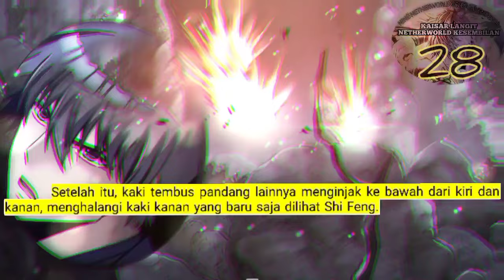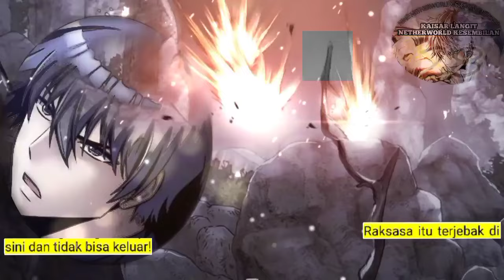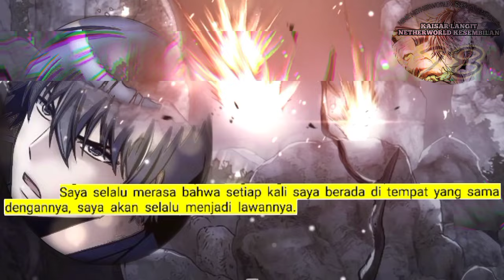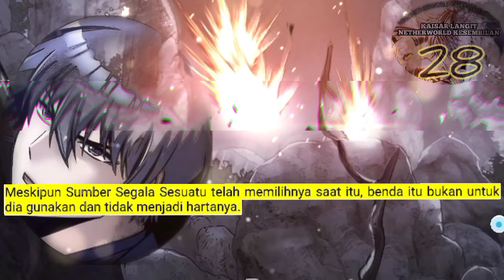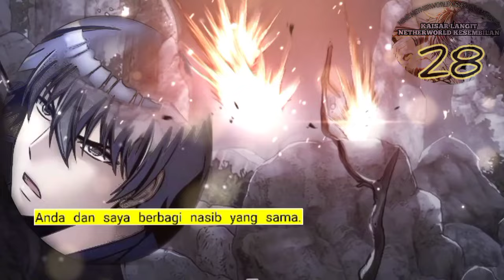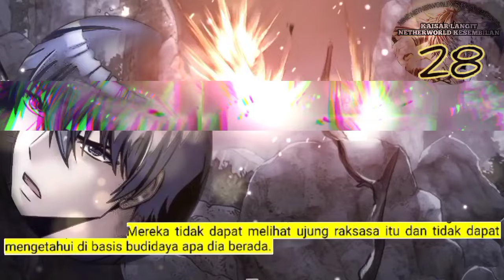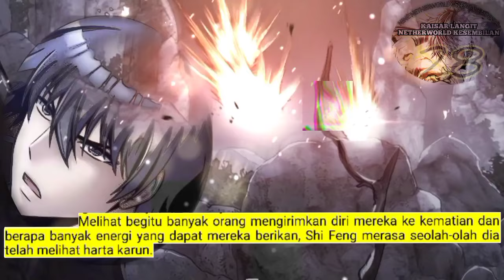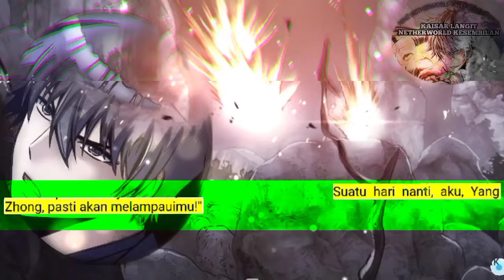Kaisar Langit Netherworld Tertinggi season 28